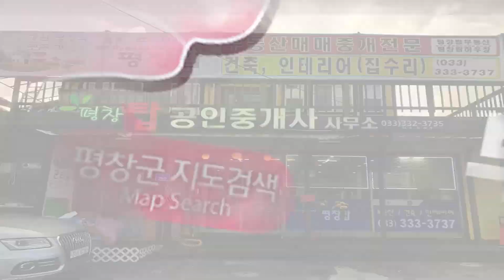평창 전원주택,건축,인테리어, 길고양이 육아일기